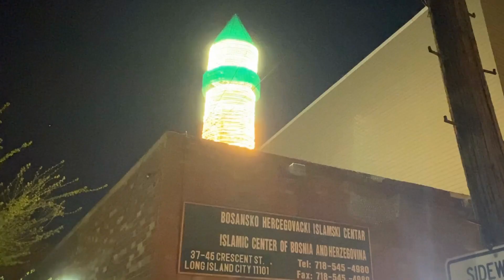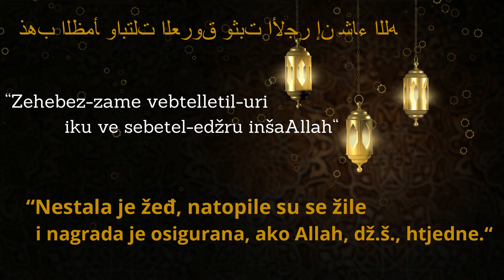Ramazanski Nasihati - #1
BHICNY - Idriz ef. Budimlic
Ramazanski nasihati, prvi dan Ramazana.